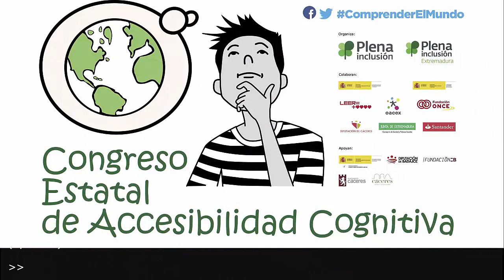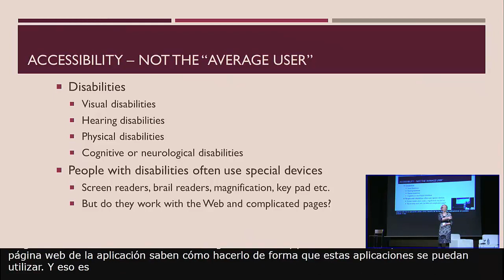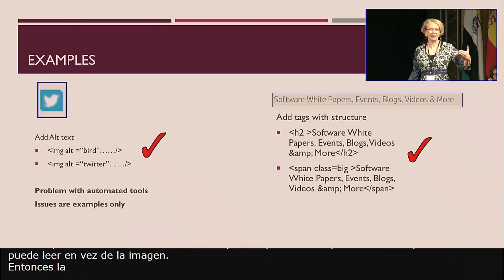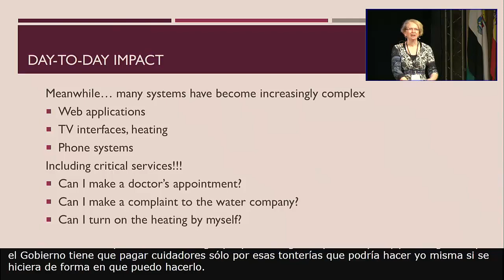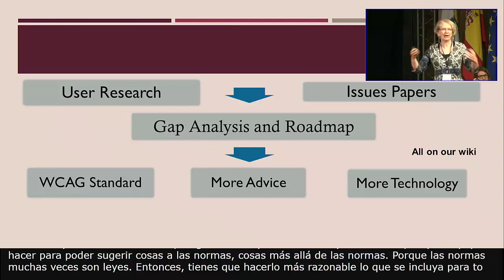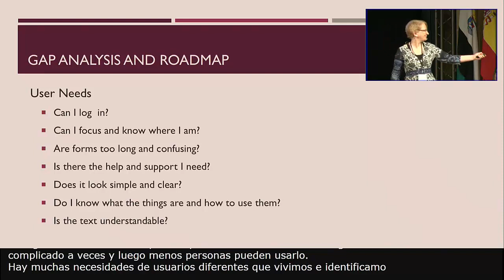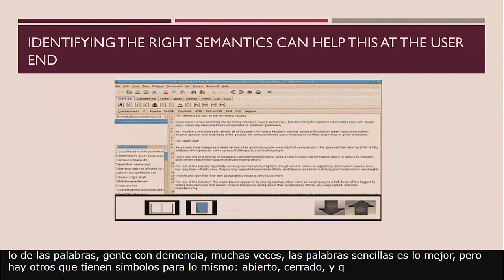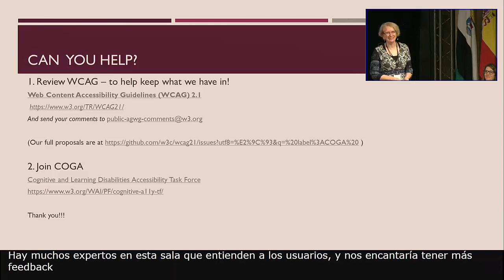Ponencia de Lisa Seeman - Congreso Estatal de Accesibilidad Cognitiva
Ponencia de Lisa Seeman en el Congreso Estatal de Accesibilidad Cognitiva, organizado por Plena inclusión y Plena inclusión Extremadura en Cáceres, los días 19 y 20 de octubre de 2017.